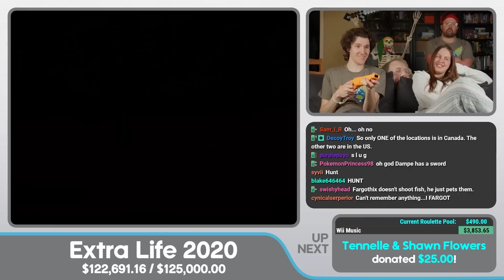This Wii game is astoundingly bad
With Extra Life happening at the end of the month, it's time for an entire October full of EL moments! Join us October 29th, 2022.